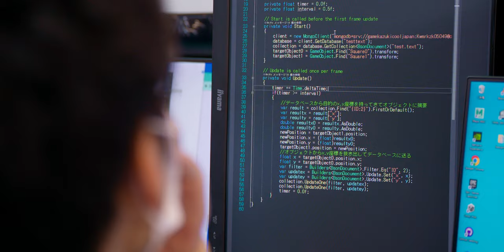Akademeia 21st Century (Website link)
Akademeia 21st Century is a group combining of 17 vocational schools and 1 Japanese Language School throughout Japan. In the end of this video, there is a link of our portal website for international students.